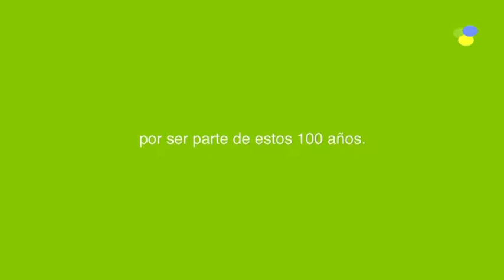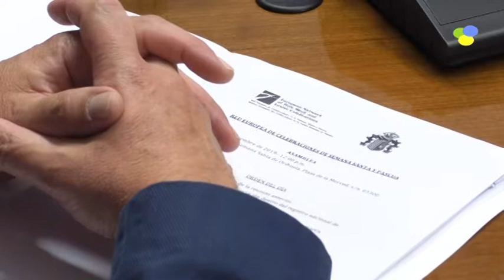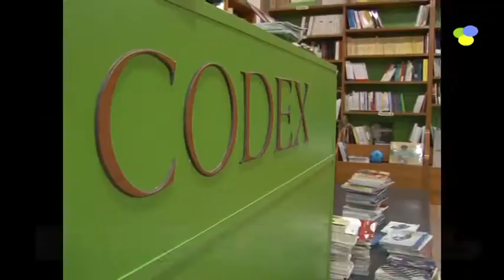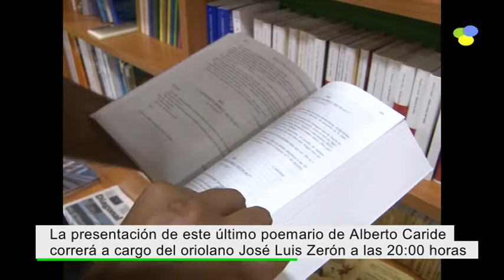Informativo Orihuela Actualidad 25 de Septiembre de 2019